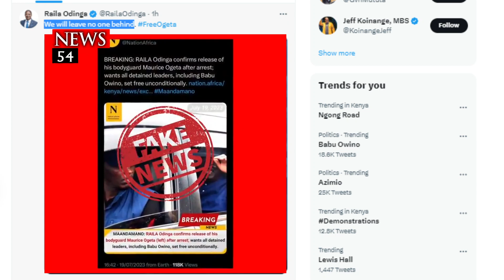Raila odinga Reacts After His Bodyguard Arrested ➤ News54.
Raila Denies Claims That His Bodyguard Has Been Released

©news54.2023